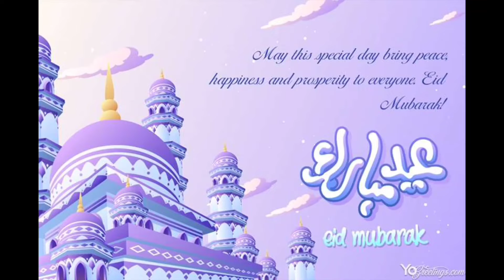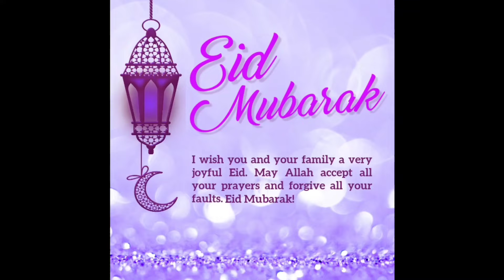Hindoli Banerjee|Santoor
Eid Mubarak

own composition
just trying to play something different ❤️🥰🙏🙏